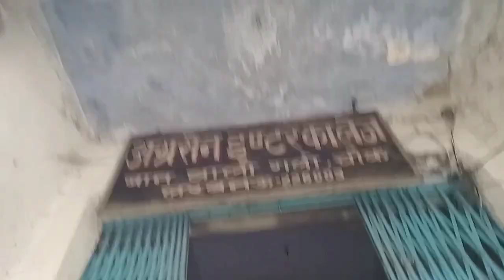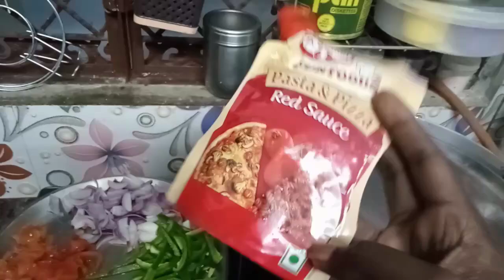ara hum achanak Manali pahuch gaye 😁😅